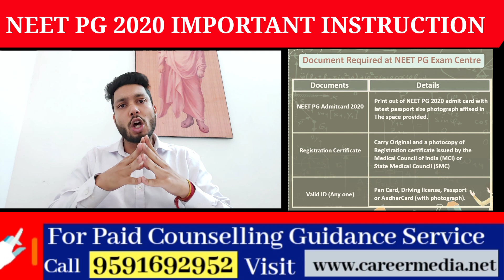Neet PG 2020 Exam |Last Minute Instructions for Exam|Important Documents for Exam |Dress Code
TELEGRAM GROUP FOR COUNSELLING
👉🏻KARNATAKA NEET PG